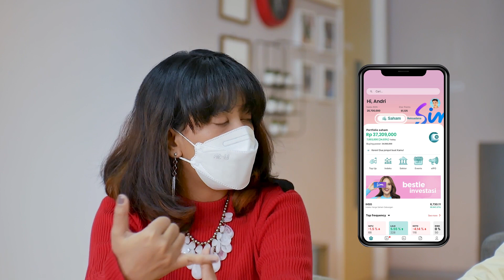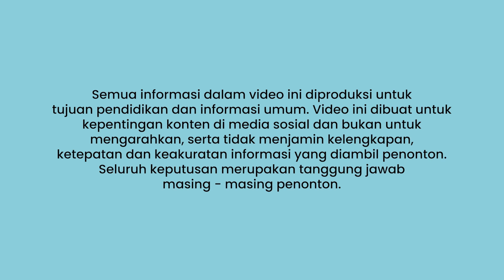SimInvesTalk I Ini Dia Gaya Hidup Yang Bikin Kamu Auto Kaya!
Pengen beli barang-barang yang branded dan mahal? Boleh aja kok asal kamu udah punya dana darurat dan investasi.

Emangnya apa sih pentingnya punya dana darurat dan investasi buat masa depan kamu? Nah biar kamu nggak penasaran, yuk tonton video SimInvestalk episode ini sampai selesai ya!